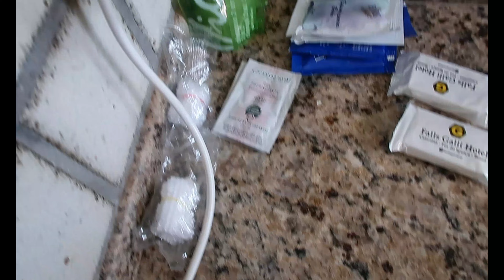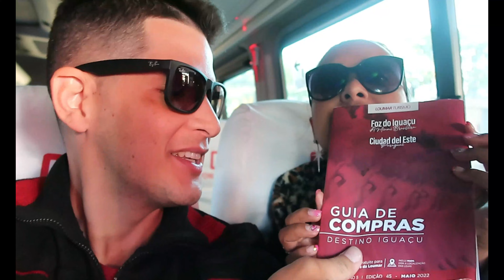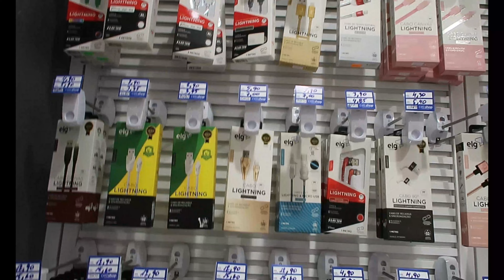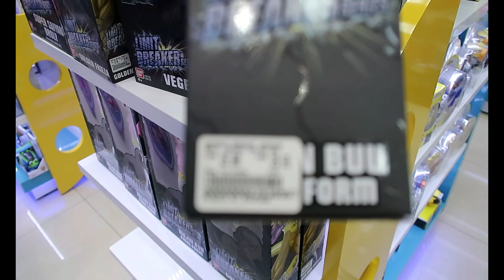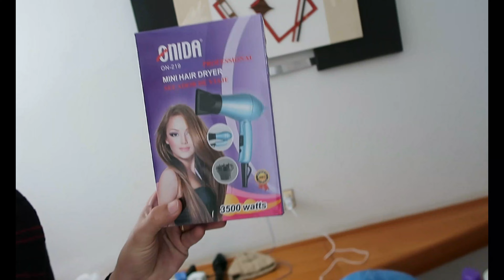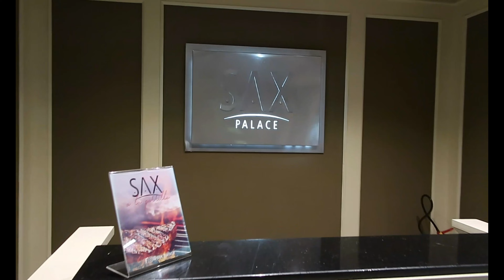Vlog 1 Foz do Iguaçu